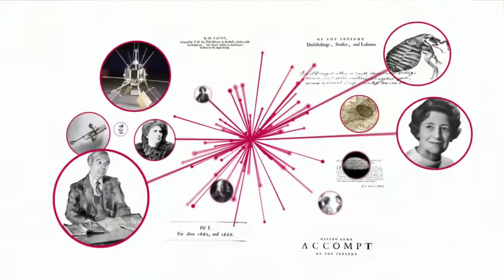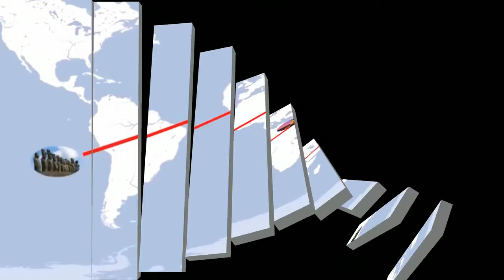एक लाख साल पैहले का मानव 100000 lakh year of human Personality Developed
1 lakh saal pehle ka manav

Who lived on Earth 100000 years ago (gyaan facts hindi)

 Friends, the history of us humans remains an unsolved mystery even today, where we humans have invented various types of advanced technology, we still have not been able to gather any concrete information on our history.  Although it is shown in many religious texts and films, that about 1 million years ago, we humans were much larger in size than humans today, and they looked like a complete demon or demon.  So, did friends really look like previous humans like demons and demons?  Or are these all just made up things, if friends raise questions in your mind about the history of human beings, then don't worry at all because I mean your host and friend Sam, from every secret in your favorite channel  I will lift the curtain after knowing that your eyes will be open, then friends start this unique video without losing time.  But before starting the video, there is a request from you that if you like our video, then please do it a like so that we will continue to bring similar interesting videos in future.

dinosaur,who lived on earth before one lakh year ago,human before one lakh year ago,human and dinosaur,hindi countdown, ,Adventure,science,dinosaur end,how dinosaur dissapeared from earth
 Friends, there are many species of animals in the world, you can take any animal, different parts of the world will get their different species, but it does not happen to us humans, we are just one of humans  There are only species called Homosepians‌.

 Friends, about 20 thousand years ago, the first humans were born on earth, and since then there have been various changes in the nature, we humans have made a lot of progress, today we are living a full advance life.  And in the coming time, our life will become more advanced.  But in order to better ourselves, we humans have not paid as much attention to the history of our ancestors as we should, and as a result of this, no evidence has yet been found on the existence of our ancestors, which we really  So that  But different religious texts and films depict such huge human beings, who point out that millions of years ago, not just common humans like us but huge human beings like demons ruled this earth.

 Friends, such evidence has been found in many places of our earth, which claims that millions of years ago, on this earth, there used to be big monsters like humans, friends, which we will tell you in the next video.  After seeing and listening to it, you too will be wondering if in reality millions of years ago, demons ruled our earth.

 Friends, a very old Poem "saffron" in English mentions large walls and large buildings, which were built by giant-sized demons.  And more friends if we open the pages of history, then we will get to see such examples which can really make us think.

 This was in 1950 when the US Army found a male skeleton whose size was more than 18 feet and only its skull was larger than the size of us humans.  One such skull was found in Alaska in 1930, which was about 3 feet in size.  With this, a male skeleton was found in friends Mongolia and when scientists examined that skeleton, it was found that the skeleton is more than 1.25 million years old.  And friends have found many relics all over the world, which shows that millions of years ago, we were not ordinary people like humans, but huge humans like demons ruled this earth.

oneminutegyan
world adventure hindi

 Friends, there is a temple named Bablik in a place named Labanan, and this temple is said to be about 1 lakh years old, and the stones in this temple are so large that it is impossible for common humans to lift.  Friends, if people believe that more than 20 thousand people cannot raise this stone together, then the question arises that millions of years ago people did not have such advanced technology, then how these stones were kept one on top of the other.  Will, that too in such a perfect way because in the lifting of such heavy stones, the condition of us humans will get worse, and it is assumed that so many people must have picked these stones but these  Take a top lift switch to lift one he absolutely perfect way, it does not digest something.  And friends, it has been written in many texts about this temple that it has not been made by humans but by demons.

 Friends if we take a look at Easter Island which is famous for its huge sculptures.  And here there is a collection of nearly thousand idols, each of which is more than 100 hundred tons heavy, and friends, these sculptures are so strong that even if they are hit with a hammer, there is no scratch on these idols, then friends  The matter ends on this question that if it is so difficult to break these idols, then who would have made them, once we also believe that these idols have been made by a common man  If it is made, then this question also comes in our min